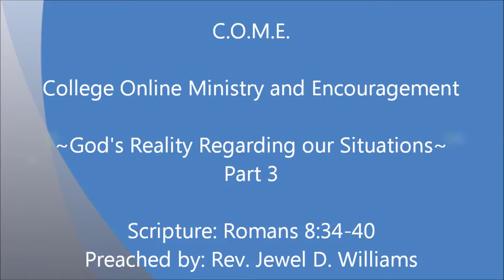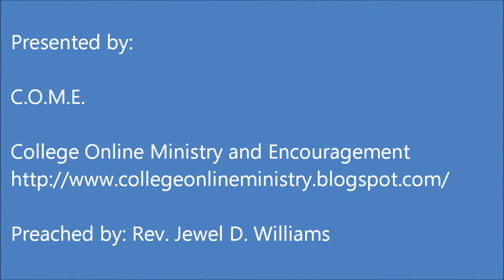God's Reality Regarding our Situations, part 3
Sunday message for College Online Ministry and Encouragement (C.O.M.E.).